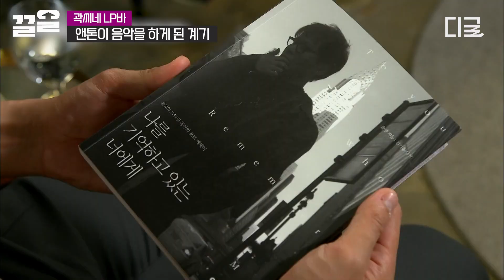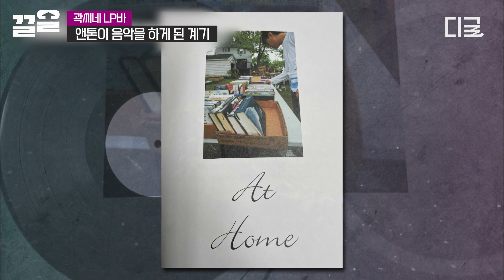[곽씨네LP바] 아버지 윤상이 말하는 갓기시절 찬영이❤️ 윤상 심은 데 윤상 난다! 큰 아들 앤톤이 음악을 하게 된 계기?!🔥